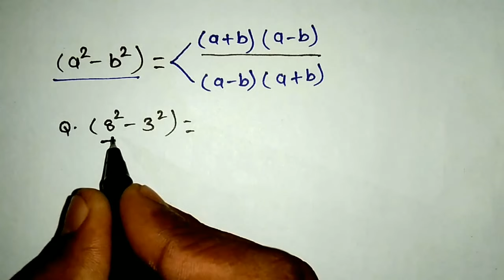A square minus b square per questions banana shikhe | a square - b square new tricks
Hello friends

दोस्तो आपको इस चैनल पर हमेशा Maths , English बेसिक लेवल से हाई लेवल तक पढ़ाया जाएगा

दोस्तो अगर आप Maths , English में कमजोर है
तो आप इस चैनल का सरा वीडियो देखिए

.धन्यवाद .

Dosto aaj ke es video me mai aap logo ko bataya hu ki a square minus b square per questions ko kaise banaya jata hai

A square minus b square

A square minus b square per questions

Sabse aasan tarika se a square minus b square